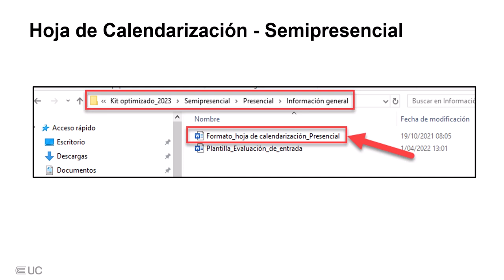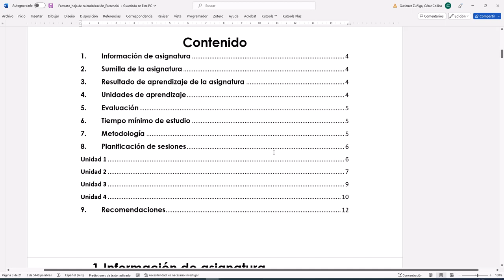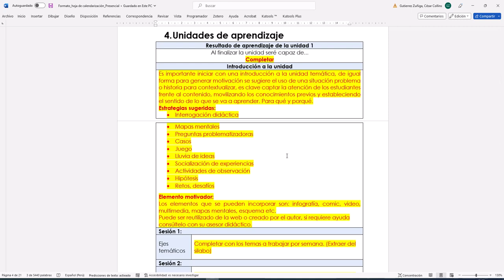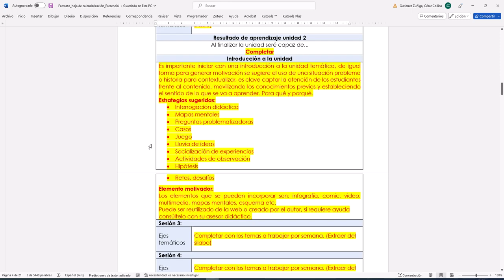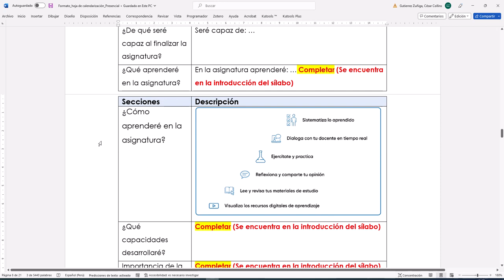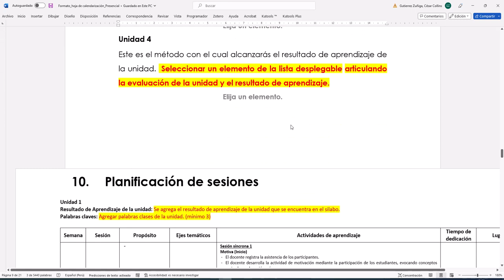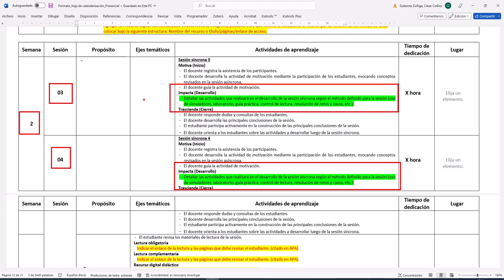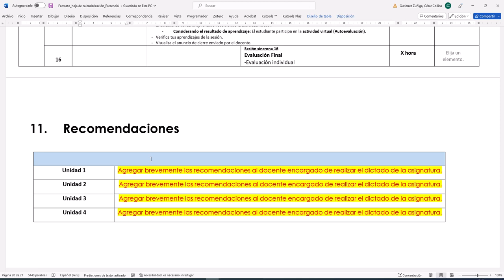Hoja de Calendarización [Modalidad Semipresencial]-DI